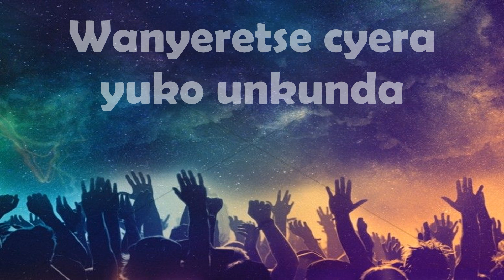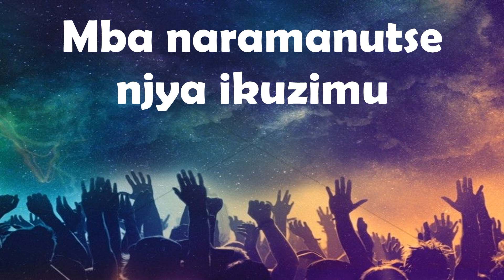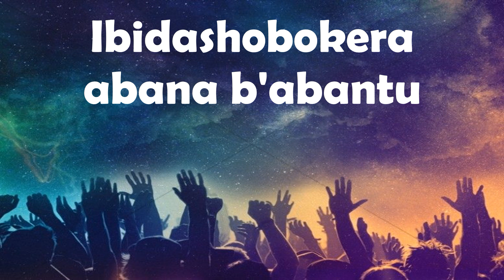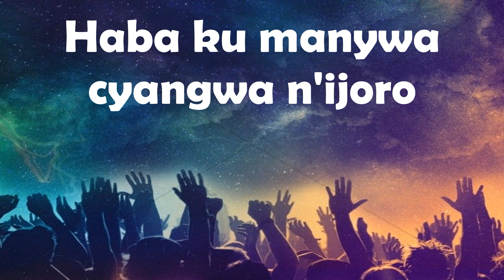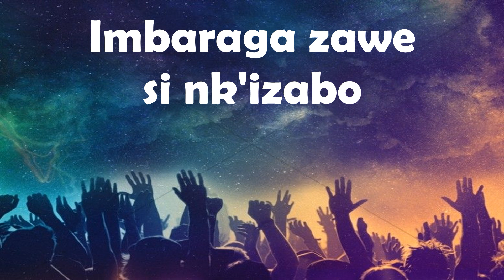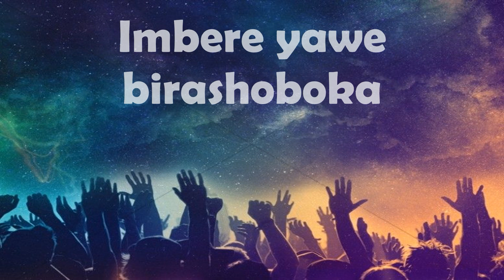Imigambi yawe by Denys ft Catholic Professional Artists (Lyrics Video)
R/ Imigambi yawe sink'iy'abantu,
Imbaraga zawe si nk'izabo,
Ibidashobokera abana b'abantu,
Imbere yawe birashoboka.

1.Habwa ikuzo Mana y'Abrahamu,
Kubw'imirimo myiza wakoze,
Wanyeretse kera yuko unkunda,
Nanuyu munsi urabinyeretse.

2.Iyo utamba hafi murengezi,
Mba naramanutse njya ikuzimu,
Wemeye kuza kundwanirira,
Kunesha ni ukwawe Murengezi.

3.Za mbaraga zose zandwanyaga,
Waziribatiye i Gologota,
Ndetse n'ibisigisigi byazo,
Ubu nta bubasha bigifite.

4.Muze mwese abemera ko Yezu,
Ari ingabo yacu idukingira,
Haba kumanywa haba n'ijoro,
Tuvuge tuti "Shimwa Mukiza".